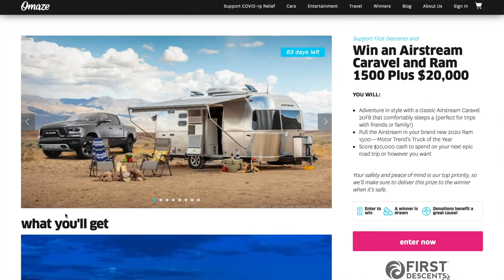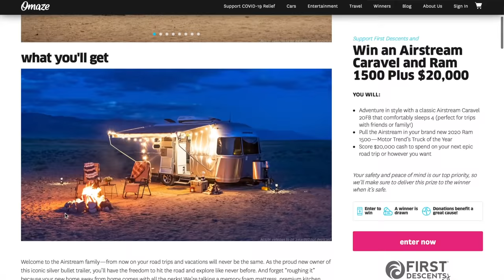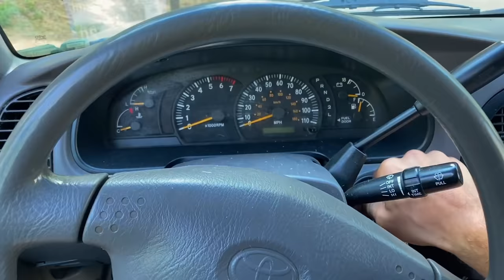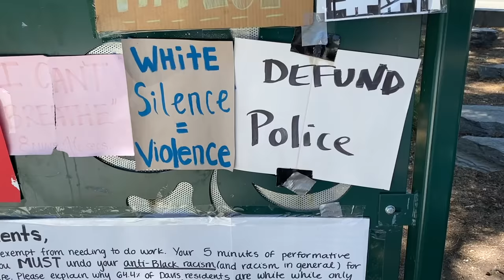Living In My Pickup: Keeping Myself Occupied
For your chance to win an Airstream Caravel and support a great cause, go
I've been living out of my pickup for 26 months now.The following video is just me doing random things while living out of my vehicle.